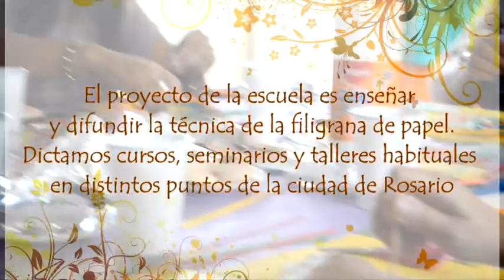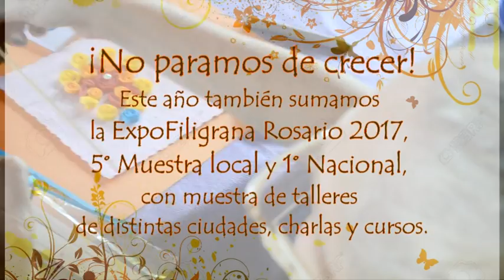Filigrana Rosario, actividades año 2017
Presentación 2017 de Taller Escuela Filigrana Rosario de Patricia Di Vincenzo